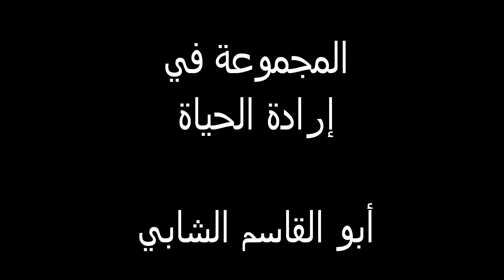Groupe Dhekrayet " إرادة الحياة " - Mechtel le 18 Août 2011